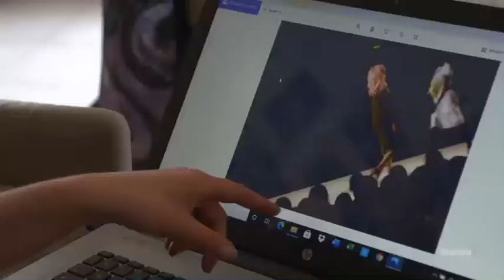INTERVIEW TV AUTRICHIENNE